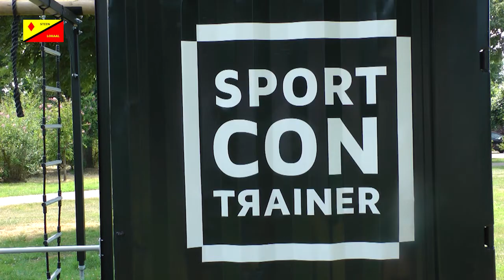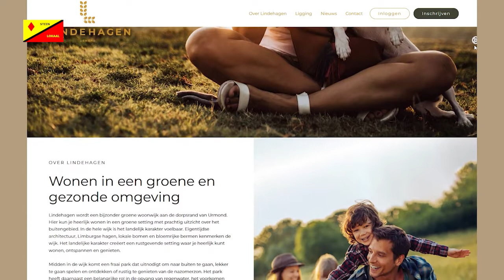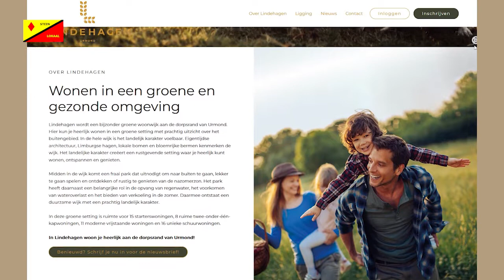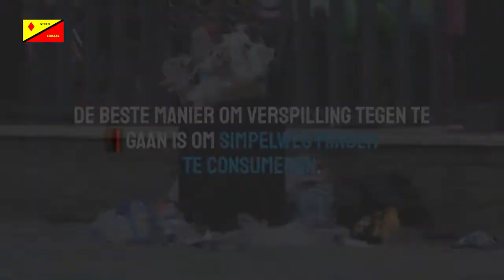110de Weeknieuws 08-07-2022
110de Weeknieuws met o.a. Tijdelijke opvang asielzoekers, Werkzaamheden Wonen Limburg, SportContrainer in het Molenpark Urmond, Bramert Noord wordt Lindehagen, Groot onderhoud Driekuilenstraat Elsloo, Afvalheffing in Westelijke Mijnstreek stijgt fors.